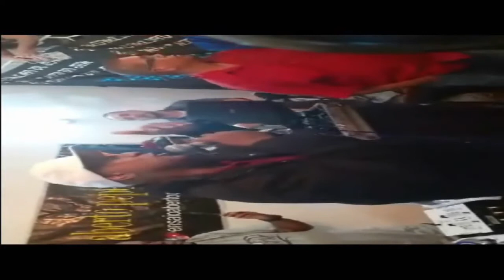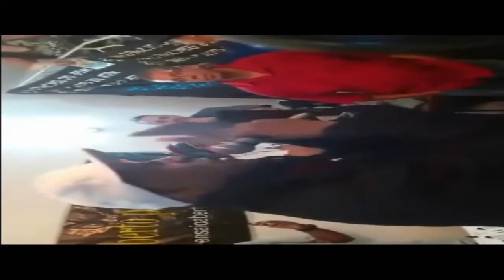ENSAIO ABERTO LIVE TV / Mister e Luizão Chic Show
MUSICA Rimas e versos